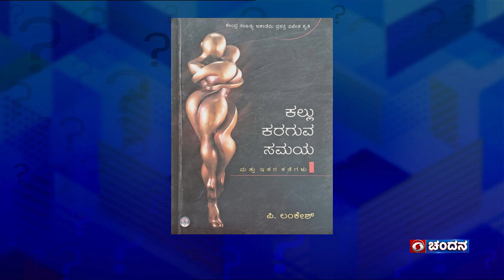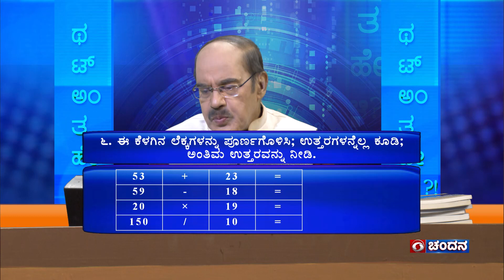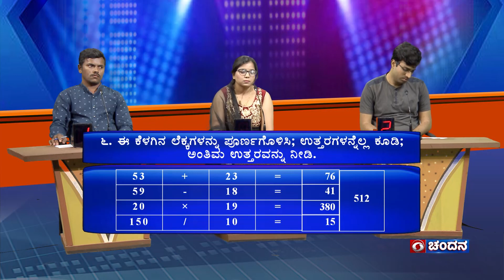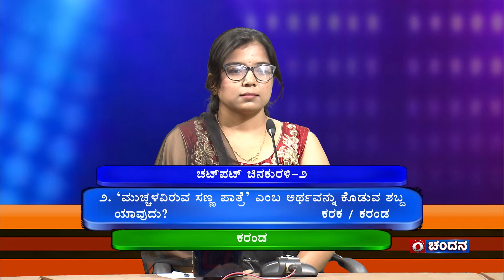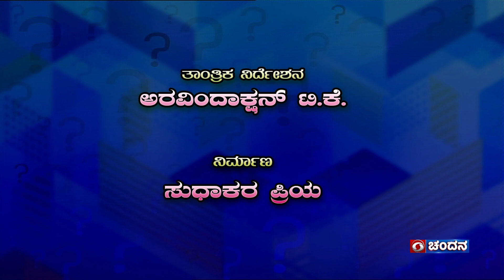Thatt Antha Heli | Quiz Show with Dr. Na Someshwar | 05-10-2023 | DD Chandana